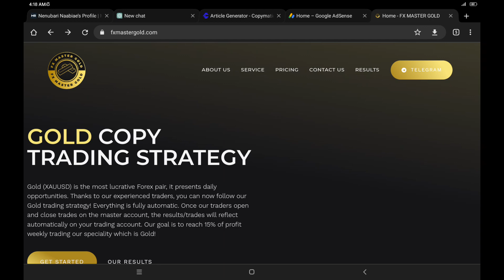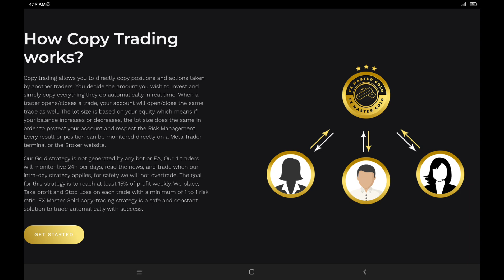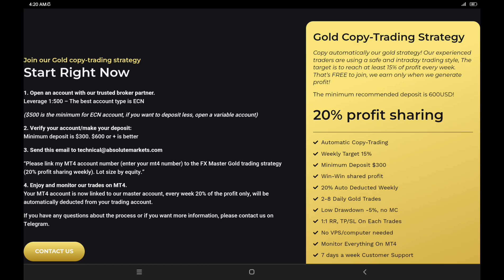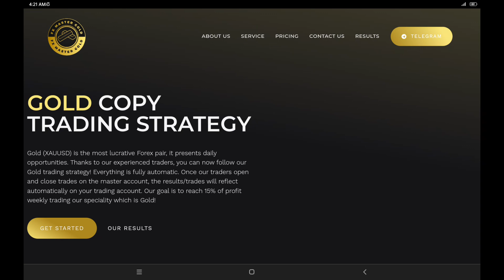Is Fx Master Gold Legit or Scam? ⚠️ The answer to Fx Master Gold Review Questions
FX Master Gold is an automatic copy trading strategy that works with 20% profit sharing system. You must open account and deposit with their recommended broker ...